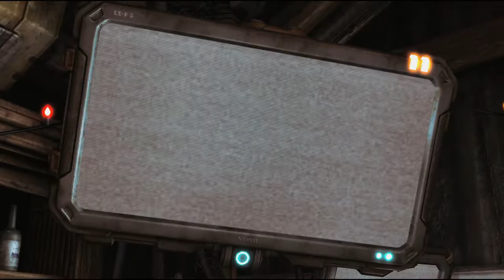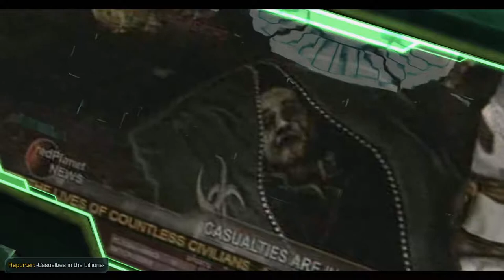STARCRAFT II WINGS OF LIBERTY Gameplay - Episode 3 Zero Hour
StarCraft II: Wings of Liberty is a science fiction real-time strategy video game developed and published by Blizzard Entertainment. It was released worldwide in July 2010 for Microsoft Windows and Mac OS X. A sequel to the 1998 video game StarCraft and its expansion set Brood War, the game is split into three installments: the base game with the subtitle Wings of Liberty, an expansion pack Heart of the Swarm, and a stand-alone expansion pack Legacy of the Void. In March 2016, a campaign pack called StarCraft II: Nova Covert Ops was also released.

The game revolves around three species: the Terrans, human exiles from Earth; the Zerg, a super-species of assimilated life forms; and the Protoss, a technologically advanced species with vast psionic powers. Wings of Liberty focuses on the Terrans, while the expansions Heart of the Swarm and Legacy of the Void focus on the Zerg and Protoss, respectively. The game is set four years after the events of 1998's StarCraft: Brood War, and follows the exploits of Jim Raynor as he leads an insurgent group against the autocratic Terran Dominion. The game includes both new and returning characters and locations from the original game.